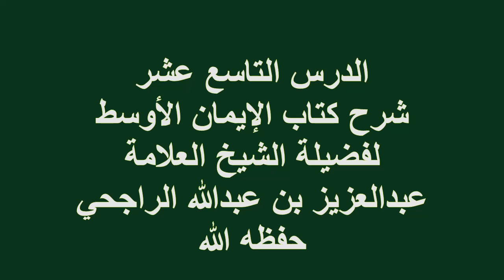الدرس(19)شرح كتاب الإيمان الأوسط فضيلة الشيخ العلامة عبدالعزيز بن عبدالله الراجحي حفظه الله